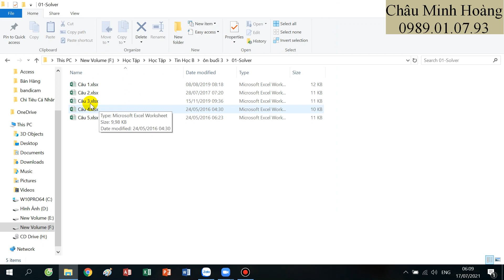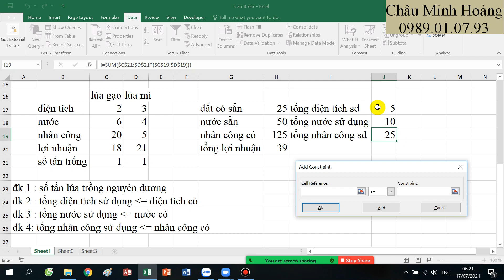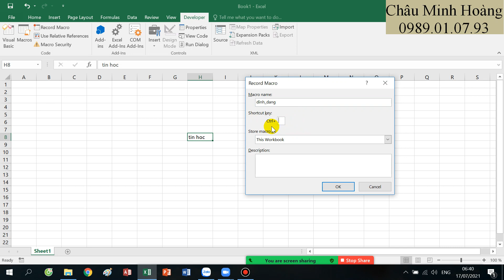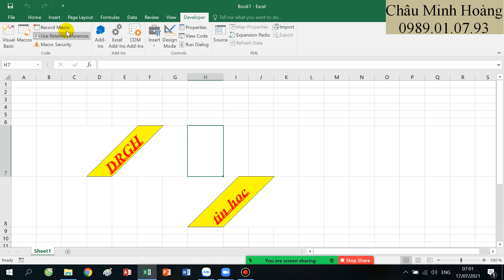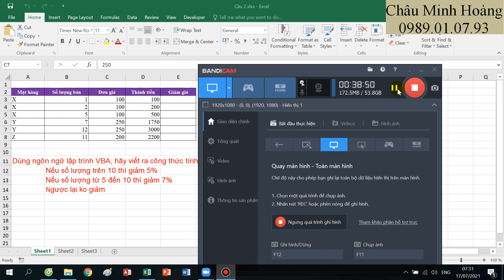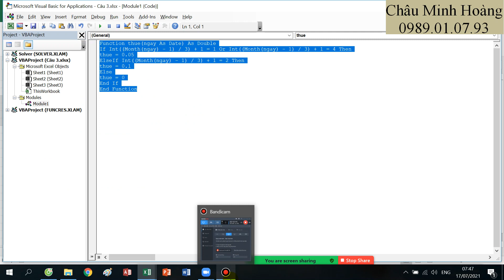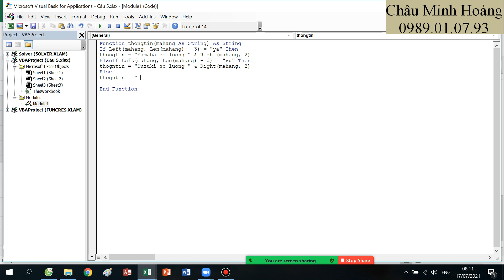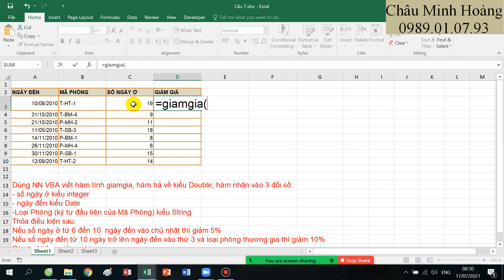Buổi 9 Lớp Học Tin B Nông Lâm Tháng 7 Ngày 17 Tháng 7 Năm 2021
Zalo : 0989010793